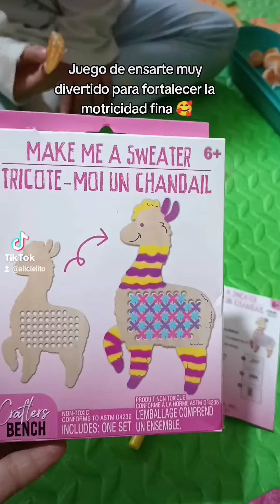Juego de ensarte divertido para fortalecer la motricidad fina